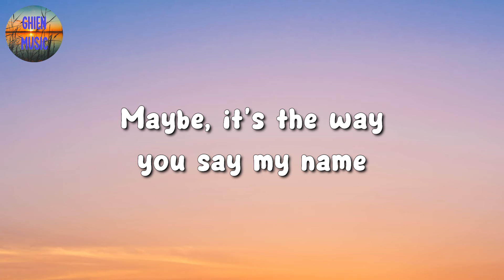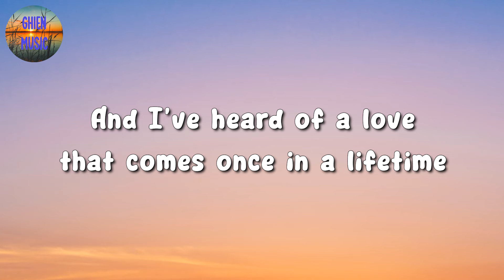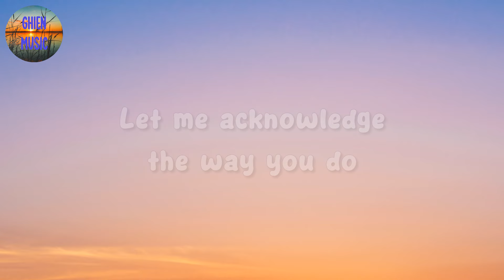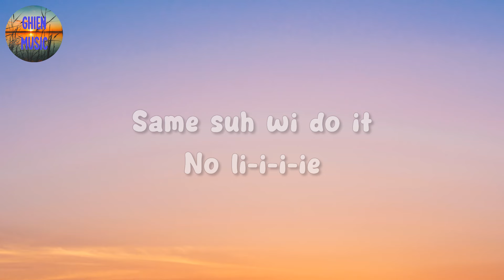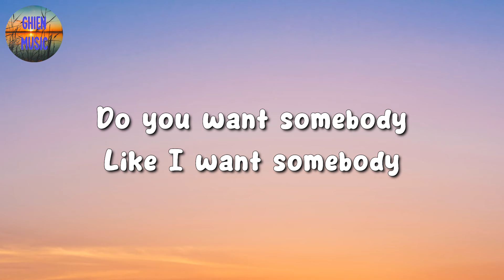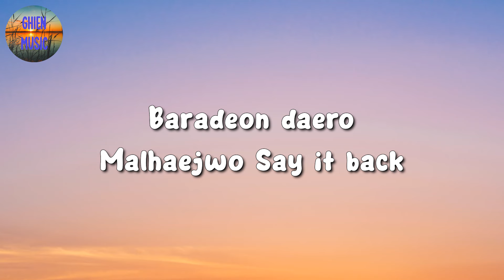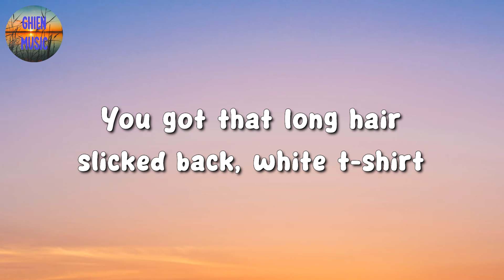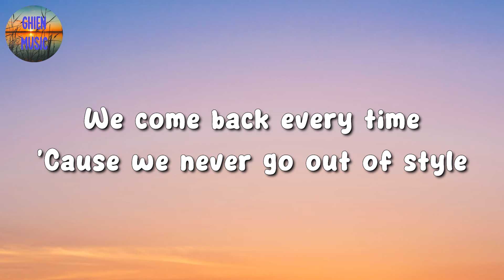🎵 Ruth B. – Dandelions || Sean Paul, NewJeans, Taylor Swift (Mix Lyrics)